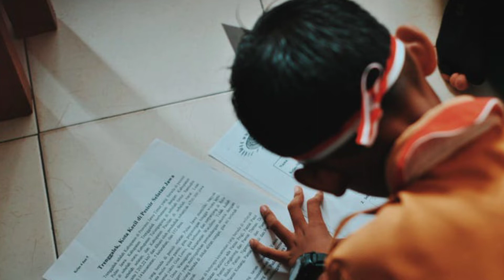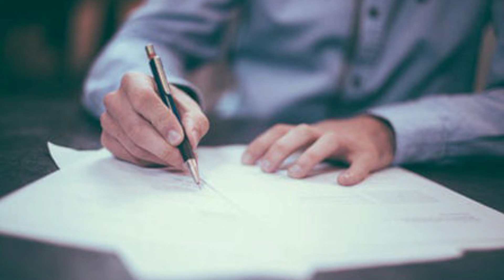10th Class Punjab Board Result Date | 10th Class Paper Checking 2020 News